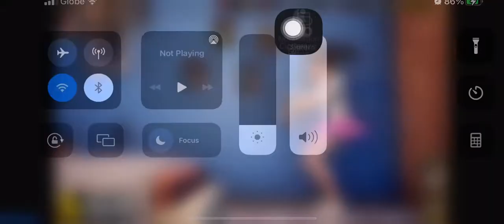Plants vs Zombies 2 | Piñata Party | 04/12/22 | ram2711